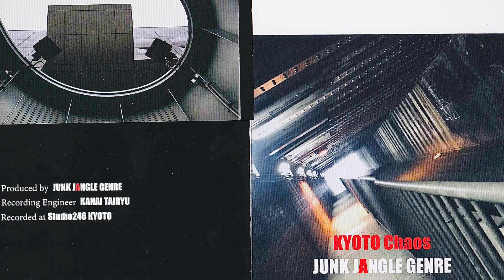Kyoto Chaos [3Wild beating ] JUNK JANGLE GENRE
京都80年代初頭のバンドの2020年再活動アルバムです。